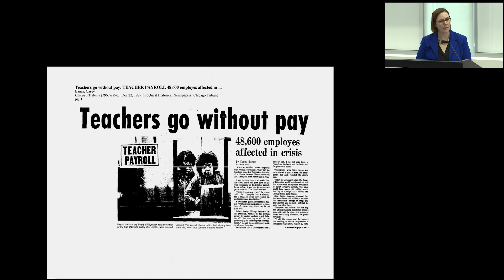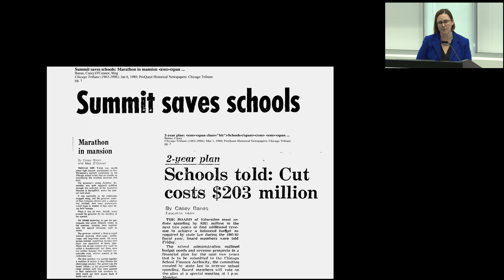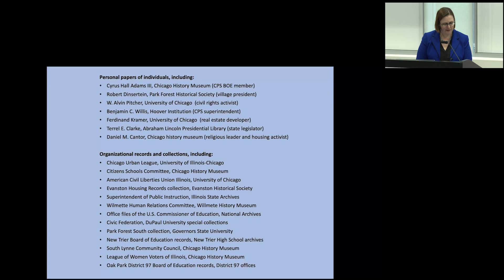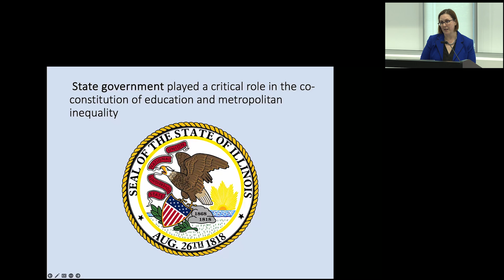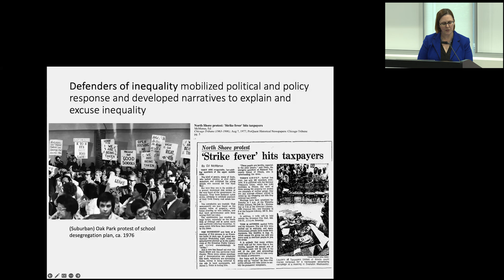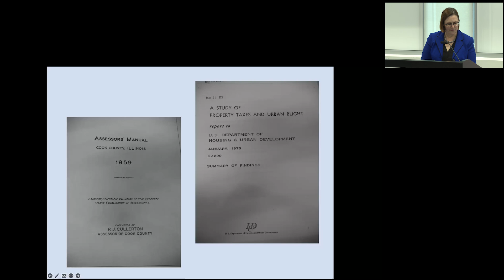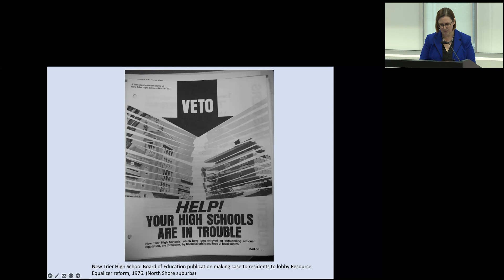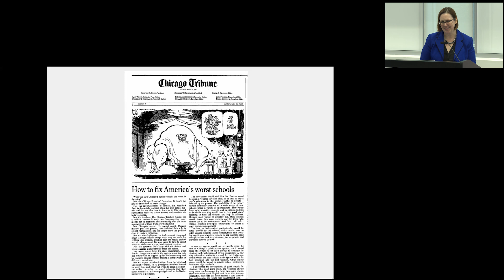Book Talk with Tracy L. Steffes, PhD: "Structuring Inequality"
In "Structuring Inequality," historian Tracy L. Steffes shows how metropolitan inequality in Chicagoland was structured, contested, and naturalized over time even as reformers tried to change it through school desegregation, affordable housing, and property tax reform. Grounded in comprehensive archival research and policy analysis, this book examines the history of Chicagoland’s established systems of inequality and provides perspective on the inequality we live with today.

Tracy L. Steffes is a Professor of Education and History at Brown University. Her primary research and teaching interests are twentieth-century United States history, the history of American education, and political and policy history.